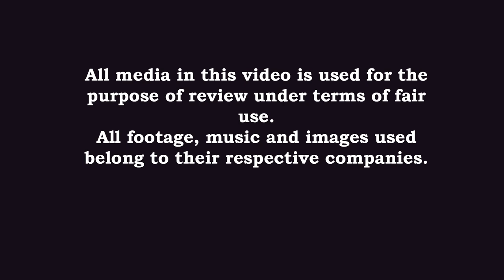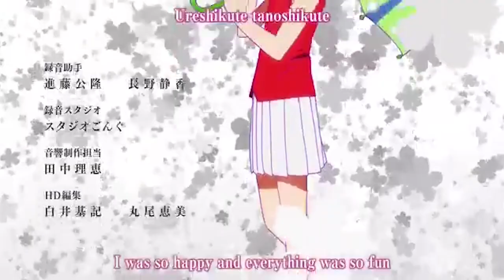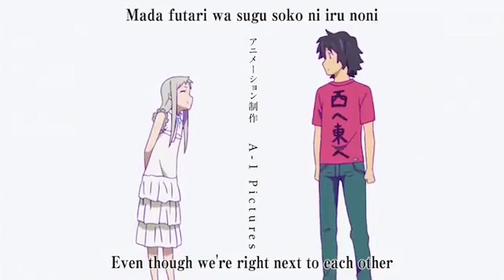Why ANOHANA is so damn RESONATING? Best Anime A life changing nostalgic Masterpiece by Mari Okada!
Konichiwa Otakus.
Its my first anime review video.
Indian reviews anime.
Enjoy it minna!

Photos, music and video clips used in this video belong to their respective companies.